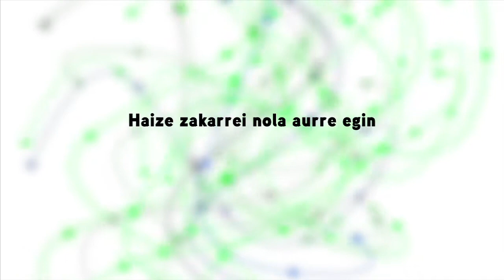Autobabes aholkuak:Haize zakarrei nola aurre egin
Haize zakarrak ari direnean zer egin behar dugun eta zer ez jakiteko aholkuak. 112sosdeiak